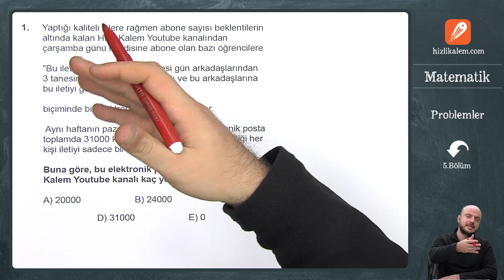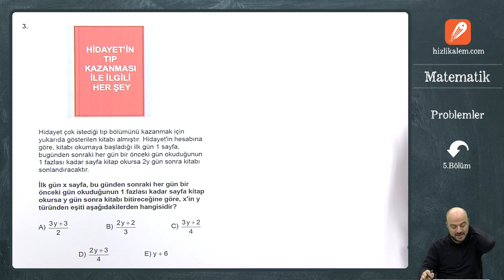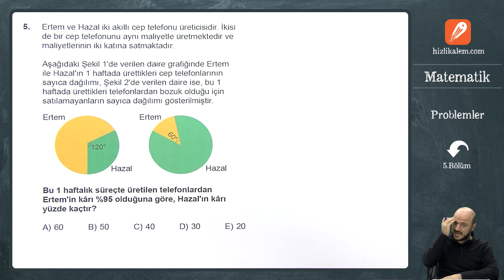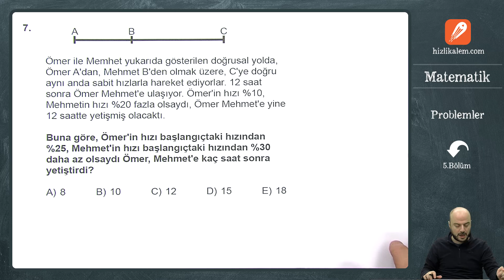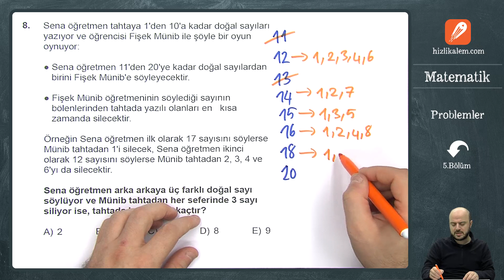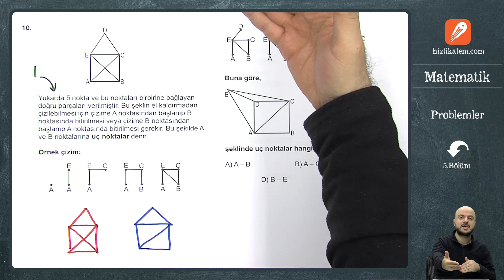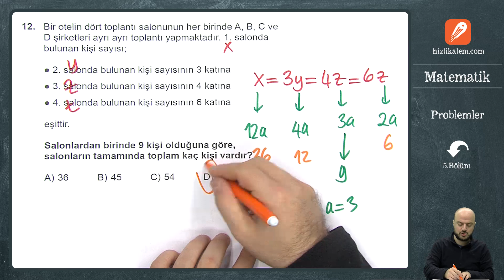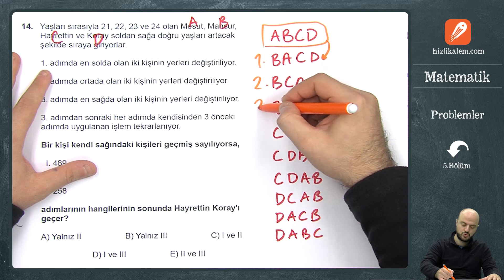PROBLEMLER - 5 (Problemin Ne?)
Problemler Soruları
problemler soru çözümleri
Eyüp Hoca ile Problemler ÖSYM sorularını çözüyoruz.